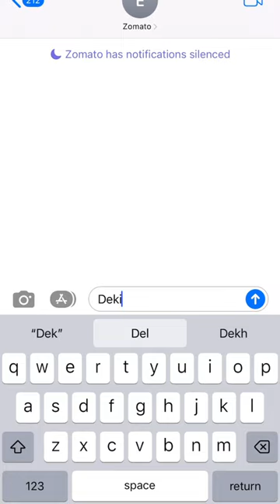My phone has mind of it’s own